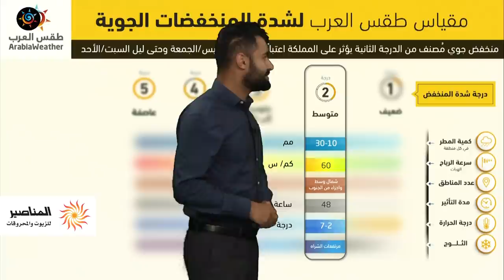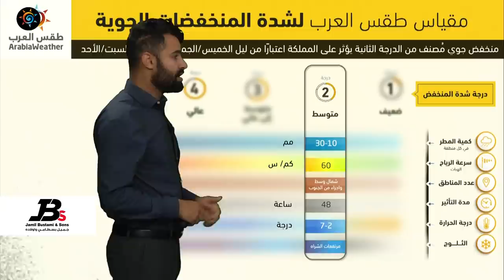طقس العرب - الأردن | النشرة الجوية الرئيسية | الخميس 13-1-2022